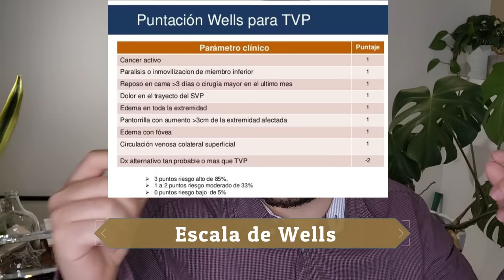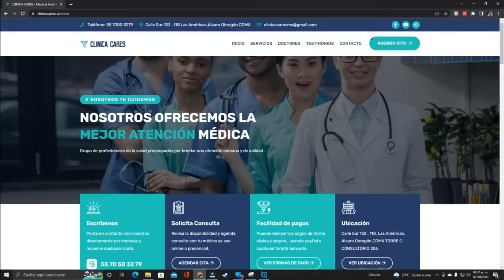9 señales de que tu dolor de pierna es un trombo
En este video revisamos la escala de Wells que nos indica el riesgo de un paciente de tener trombosis venosa profunda y que las várices causen complicaciones en coagulación.

Revisa más información aquí:
-Dybowska M, Tomkowski WZ, Kuca P, Ubysz R, Jóźwik A, Chmielewski D. Analysis of the accuracy of the Wells scale in assessing the probability of lower limb deep vein thrombosis in primary care patients practice. Thromb J. 2015 Jun 4;13:18. doi: 10.1186/s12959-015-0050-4. PMID: 26045696; PMCID: PMC4455328.